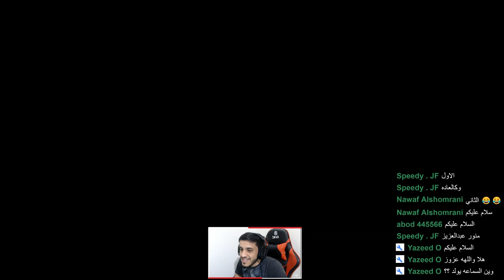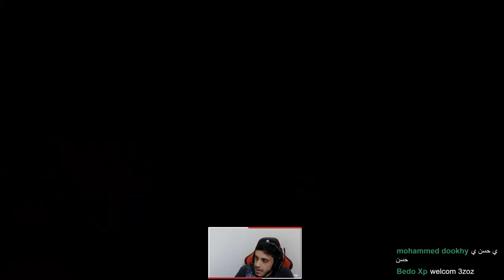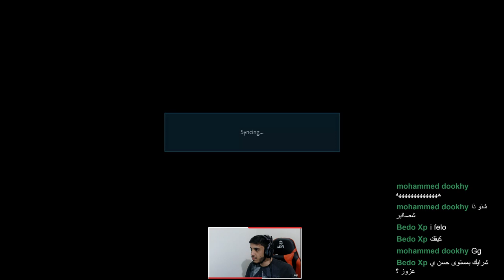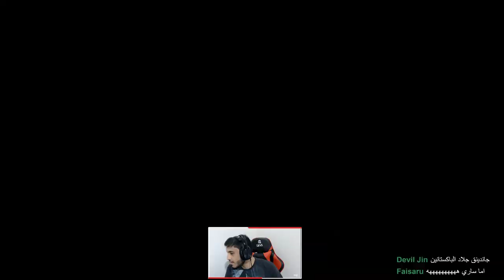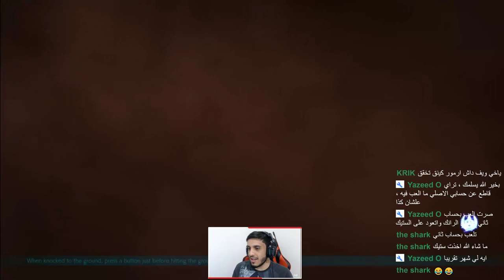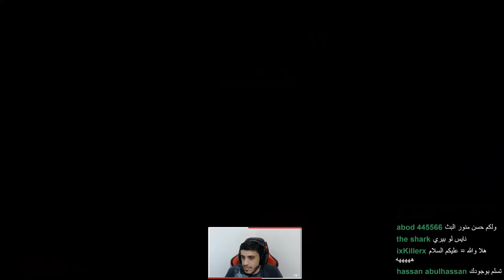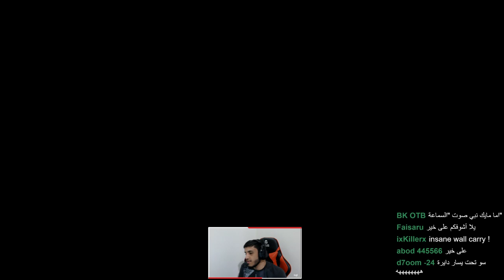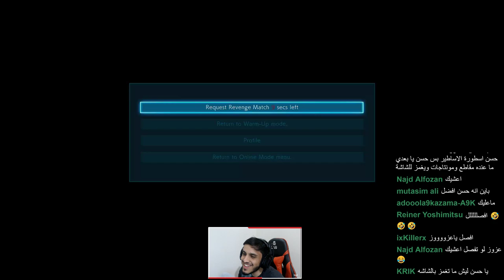True tekken god deathmatch (Mishima-KSA vs SORA)